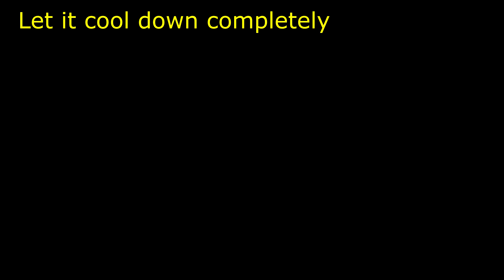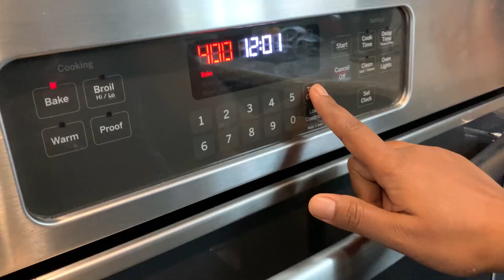Homemade Chicken Puff Pastry Recipe | Crunchy and Savory Snack | Easy Pastry Puffs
These delicious homemade chicken puff pastries are crunchy from the outside and soft and savory from the inside. A perfect snack or appetizer for a party! This easy recipe teaches you how to make chicken puff pastry at your home. These chicken pastry puffs are very well can be enjoyed as an appetizer. This recipe is my own personal version of savory puff pastry with chicken which is perfect for snacking or with a glass of wine. Yum!